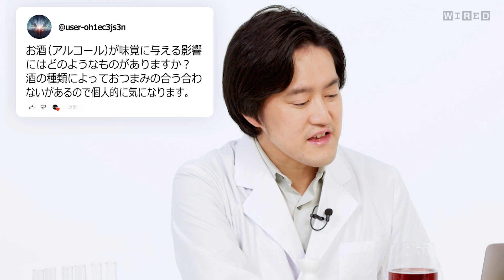「味覚」について質問ある？ | Tech Support | WIRED Japan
日本版Tech Support（テックサポート）に、味覚の研究者で、AI味覚センサー「レオ」を開発し、食べ合わせの研究なども行う鈴木隆一氏が登場。味覚に関する知識や情報を広める味博士が『WIRED』ならではの味覚に関する質問に答えます。

「Tech Support」は、世の中の様々な分野におけるエキスパートに、その分野の質問をぶつけ、なかなか聞くことのできない回答をお届けするビデオシリーズです。定番の質問からネット上ならではのユニークな質問まで多様な質問を介して、日本を代表するエキスパートたちが知識を披露してくれます。WIRED.jpのYouTubeコミュニティとXで募集していますので、ぜひ質問をお寄せください。

00:00 Intro
00:25 子供の頃苦手だった食べ物が大人になって好きになることがあるのはなぜ？
01:12 「舌が肥える」とどのような変化がある？
02:20 それぞれの味覚の感じる強さは何が一番感じやすく、何が一番わかりにくい？
03:41 スイカに塩をかけると甘さが強くなるのはなぜ？
03:59 お酒が味覚に与える影響は？
05:49 なぜ西洋では「うま味」概念が最近まで知られていなかった？
07:01 第6の味があるって度々見るけど本当？
08:02 Closing